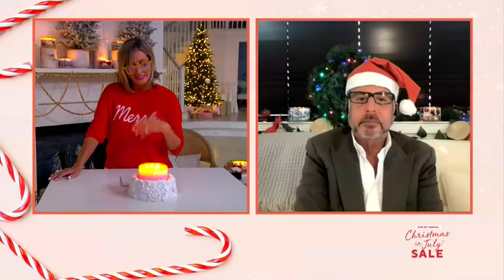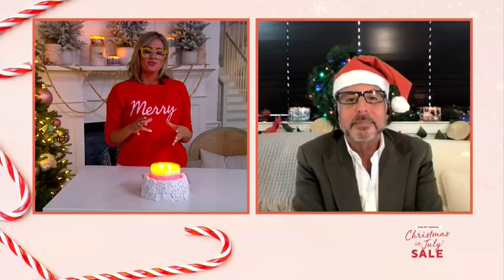HomeWorx by Harry Slatkin Winter Pedestal & Snow Angels 18oz Candle on QVC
HomeWorx by Harry Slatkin Winter Pedestal & Snow Angels 18oz Candle

Take a winter's journey -- it's as close as your living room with the fragrant scent of Snow Angels atop this glistening pedestal. From HomeWorx by Harry Slatkin.